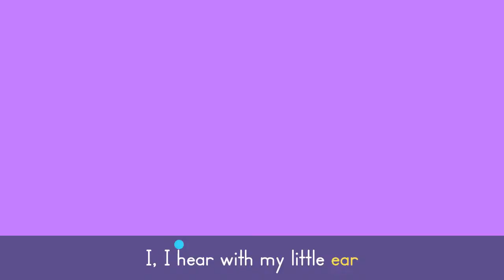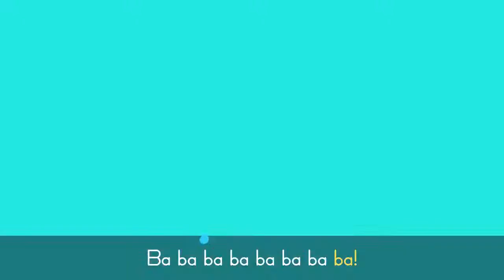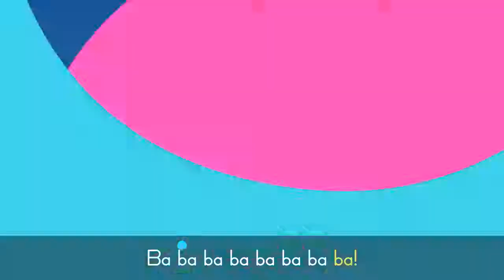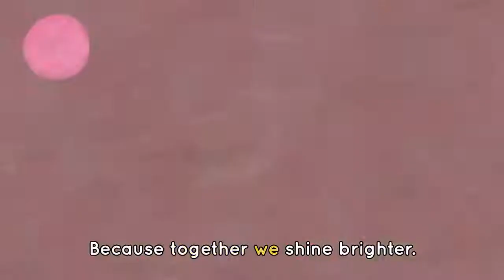Rainbow Party 🌈🦄 Colors Songs for Kids | Lingokids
| Endless hours of Lingokids music and songs for kids here ➽ | Get the Lingokids app and start the Playlearning™ adventure! (iOS & Android) ➽

Let’s add a splash of color to the world! This playlist of songs and videos for kids is all about colors rhythm and creativity. From songs about carnival to music about magical adventures there’s a little something for everyone. Ignite imagination and sing along with the Lingokids' friends.

In this 'Colors songs for kids' compilation:
00:00 🌈🦄 My Unicorn song
02:17 🌈🌏 The World is Coming Alive
05:20 🌈🐝 Bees Buzz
07:05 🌈🎠 Carnival song
09:18 🌈🤖 Don't Stop Baby Bot! Dance
11:31 🌈🗓️ Days of the Week!
13:21 🌈🎩 Get me a Hat
14:57 🌈🚣‍♀️ Row Row Row your Boat
16:50 🌈⭐ Twinkle Twinkle Little Star
18:45 🌈🐯 Cowy's Tiger
20:47 🌈🎙️ Rhyme Time Song
22:26 🌈🥚 Eggs Hunt
24:27 🌈 💻 Code Masters
26:41 🌈🐲 Dragon Hunt
28:52 🌈🥶 Freeze